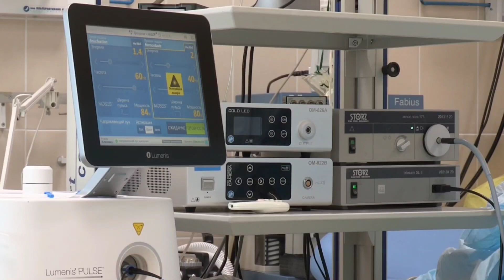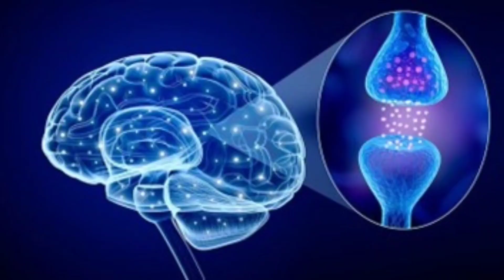GUT IS THE SECOND BRAIN, WHERE SEROTONIN IS PRODUCED & 70% OF IMMUNE CELLS ARE LOCATED IN THE GUT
As a rule of thumb from our Johns Alwyn Research Centre Channel, everyone should adopt the basic rule to always keep in close contact with your family doctor or physician to guide them with the most appropriate and best medical advice from their years of medical expertise and experience.

If you have well protected and ensured your gut/stomach or gastrointestinal health, then you may work towards improvising your overall health.

Another most important fact is that 70% of your immune cells are located in your gut, as such any damage or dysfunctional elements to the gut could cause serious consequences to your life.

The harmoniuous interaction between intestinal microbiota, intestinal epithelial layer, and local mucosal immune system.

Currently, at Johns Alwyn Research Centre in collaboration with past input from AGIT Gited Institute of Technology, research is in progress to link gut microbiome to systemic immunity.

There will be a point in future where clinicians may be assessible medical protocols explaining the unique relationship between the human immune system, gut microbiome and pathogens.

This established the importance of correct nutrition and inclusion of Inulin in daily diet (as mentioned earlier in our Episode 3 of Anti-Aging & Longevity series in Johns Alwyn Research Centre Channel)  to achieve balanced gut microbiota in attaining the ideal immune system and overall health.